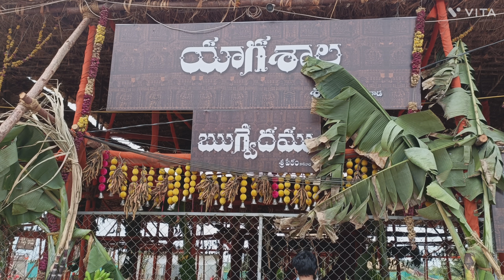శ్రీపీఠం ||మహాశక్తి యాగం||శతకోటి (100 కోట్ల) లలితా కుంకుమార్చన ||కోటి దీపర్చన|| కాకినాడ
శ్రీపీఠం ||మహాశక్తి యాగం||
||శతకోటి (100 కోట్ల) లలితా కుంకుమార్చన||
||కోటి దీపార్చన||  కాకినాడ @OurFamilyMuchatlu-SVS08